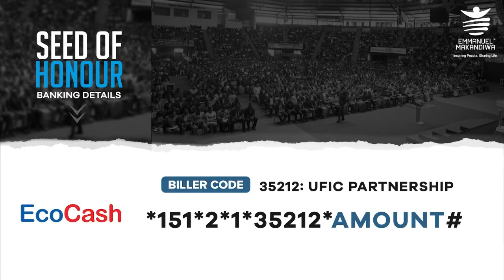The Effectiveness of the Word of God 10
Welcome to the Sunday International Online Service.